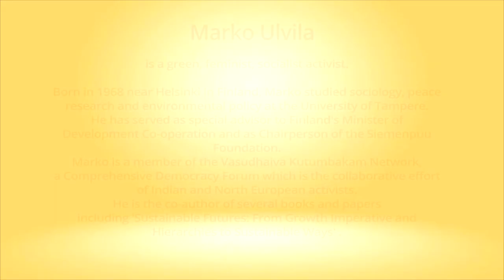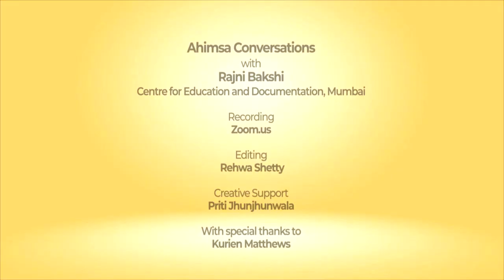Snippets: Ahimsa Conversation # 52 Marko Ulvila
Vasudhaiva Kutumbakam, all of creation is a family, is a concept and a value rooted in nonviolence. Finnish activist Marko Ulvila explains how he became a founding member of the Vasudhaiva Kutumbakam Network: Comprehensive Democracy Forum. This is a collaborative effort of Indian and North European activists committed to democratic, green, feminist and nonviolent values and economic systems.  As a teenager Marko went to jail for refusing to do compulsory military service. In jail he read  Mahatma Gandhi’s seminal text ‘Hind Swaraj’ which has inspired his life and his work as a political activist.